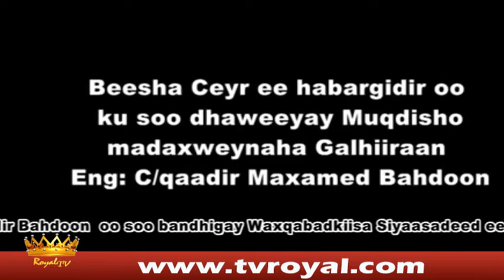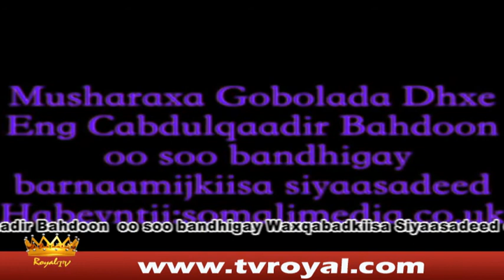Musharax Eng C/qaadir Bahdoon oo soo bandhigay wax qabadkiisa siyaasadeed.